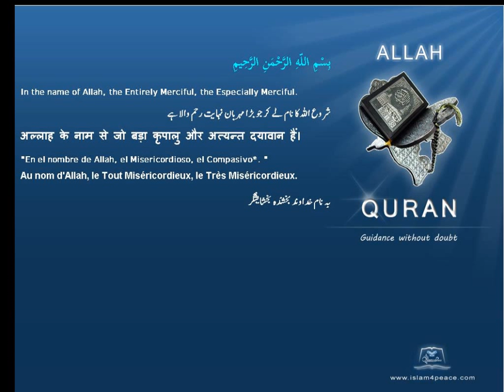Quran by Theme Azeri Literacy Islam4Peace com